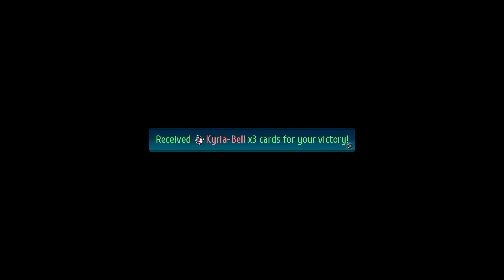Trails of Cold Steel 4 [Let's Play] #27 FR - Alster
Nous voici arrivé à Alster,
l'étape final de notre voyage à Lamare.

D'après les informations obtenues ici,
la singularité devrait se trouver dans les environs.
Mais de toute évidence nous étions attendu...